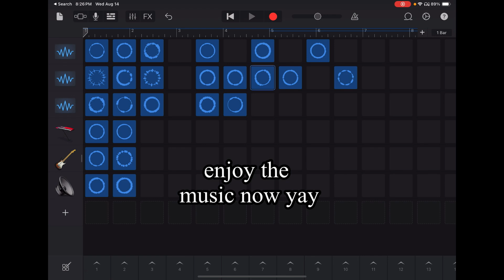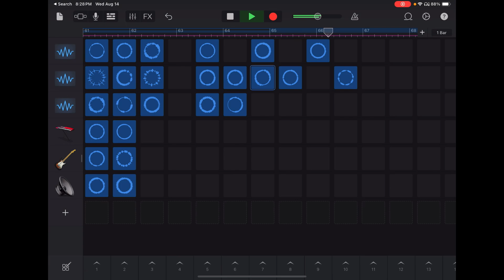Garageband song!!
I think I will start trying out FL studio (even if im a little scared of it due to it looking really complex)
Music made by: Samsandwichs, on GarageBand
Edited a teeny tiny bit on: VLLO